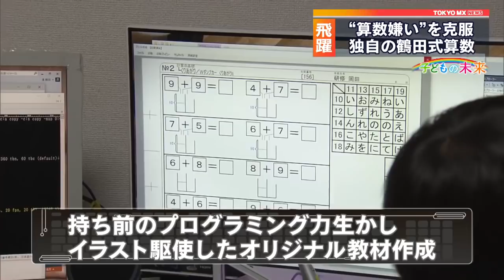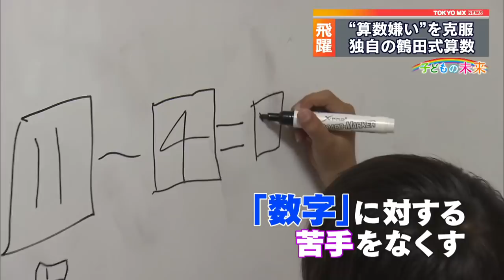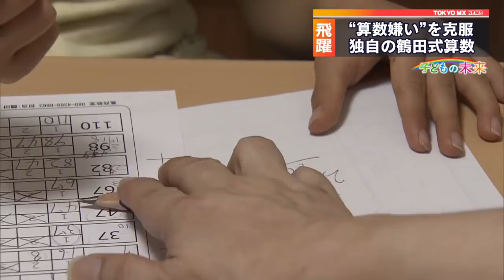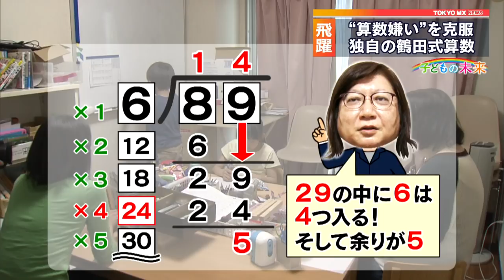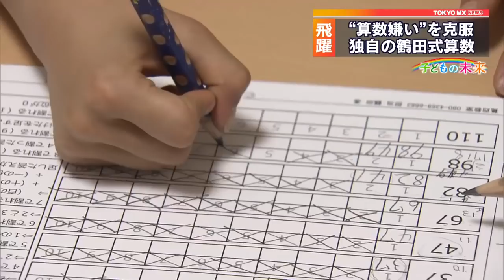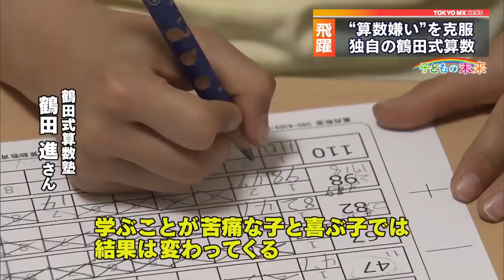‹子どもの未来›算数嫌いを克服！独自の学習法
子育てや独自の教育法など『子どもの未来』をあらゆる角度から深堀りするTOKYO MX NEWS月曜日の特集コーナーです。今回は、東京・江戸川区葛西にある「算数が好きになる」という塾に注目しました。8年前の設立以来、多くの子どもの算数嫌いを克服させ、成績アップにつなげてきた独自の学習法を取材しました。

　時には積み木を使って問題を解かせ、ある時はテレビ電話でも授業を行っているという、独自の勉強法で子どもの算数嫌いを克服させてきたのが「鶴田式算数」だといいます。

‹算数嫌いを克服するポイント1「完全オリジナル授業」›

　まず、鶴田式ではイラストと積み木で「算数を物語」に変換させます。つまずく子が多い「繰り上がりの足し算」を、6＋6を例に物語にすると『設定は10人乗りのバス。最初のバス停で6人の友達が乗ってきました。楽しくおしゃべりしていると、バスは次のバス停に到着しました。バス停にはまた6人が待っていました。10人乗りなので、バスに乗ることができるのは4人までです。残った2人は次にやって来るバスを待って乗ることにしました』と物語にすることができます。このように物語にすることで、子どもにも理解がしやすいように変換することができます。（6+4）＋2という、繰り上がりのない計算で答えを導き出します。物語を描くことによって、「算数」だけでなく「数字」に対する苦手意識をなくします。

‹算数嫌いを克服するポイント2「熟練を求めない」›

　鶴田式では100点を取ることを目指していません。運営する鶴田進さんは「基本的にストレスをかけないのがテーマ。努力させないことで継続していく」と話します。そのため、宿題もドリルもやりません。ドリルで反復する時間を削り、ある程度理解したら、次の段階へとどんどんステップアップさせます。これにより、生徒は自分の学年を飛び越え、上級生の学習もチャレンジしていきます。小学4年の生徒は「自分のペースで勉強できて、みんなが知らないことを知れるのがうれしい」、生徒の母親も「子どもは算数が大嫌いだったが、この塾にしばらく通ったら算数が好きになって、学校自体も楽しくなった」などと話していました。

　勉強法がインターネットで話題になり、今では全国の親子にテレビ電話を通じて指導しています。算数嫌いの子どもたちに学ぶことの楽しさを身に付けさせる「鶴田式算数」で、子どもの未来を後押ししています。